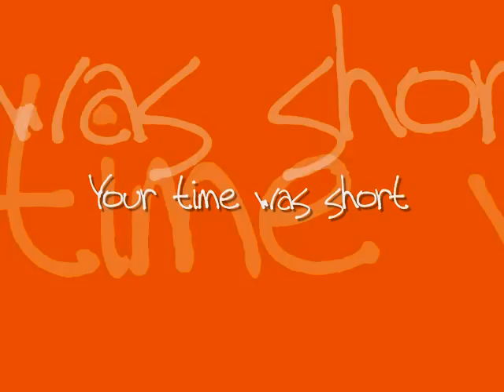In Memory of Lily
Lily, our dog, passed away on 9/26/09. I made a video about it, but it kept it for only a select few to see. I'm not huge on the entire world watching me cry. But I decided to make the "in memory" video public.

There's a lot of people out there who don't see animals as a part of their family. I don't believe these people ever had pets, and if they do, they don't have said pet as a companion. Lily was a member of our family, for a short time, but she made a big impact.

Lily was rescued by the SPCA as a stray. Having some knowledge of basic training, she was apparently owned by someone else before becoming a stray. She lived with us for three years, survived a stroke, and lived with arthritis.

She was part beagle and part Australian shepherd.

Lily passed away from kidney failure.

Please check your pet's breath. Yes, I know most dogs have horrible breath. But realizing Lily's breath didn't smell the way it usually does is what gave us a few extra months with her and saved her a horribly painful death. Don't take those things for granted. Get them to the vet if their breath doesn't seem right.

Also, it should have said 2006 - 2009, I don't where the 9 went at the beginning of the video. It was there when I hit save.

When an animal dies that has been especially close to someone here, that pet goes to Rainbow Bridge.

There are meadows and hills for all of our special friends so they can run and play together.

There is plenty of food, water and sunshine, and our friends are warm and comfortable.

All the animals who had been ill and old are restored to health and vigor; those who were hurt or maimed are made whole and strong again, just as we remember them in our dreams of days and times gone by.

The animals are happy and content, except for one small thing; they each miss someone very special to them, who had to be left behind.

They all run and play together, but the day comes when one suddenly stops and looks into the distance. His bright eyes are intent; His eager body quivers. Suddenly he begins to run from the group, flying over the green grass, his legs carrying him faster and faster.

You have been spotted, and when you and your special friend finally meet, you cling together in joyous reunion, never to be parted again. The happy kisses rain upon your face; your hands again caress the beloved head, and you look once more into the trusting eyes of your pet, so long gone from your life but never absent from your heart.

Author unknown...